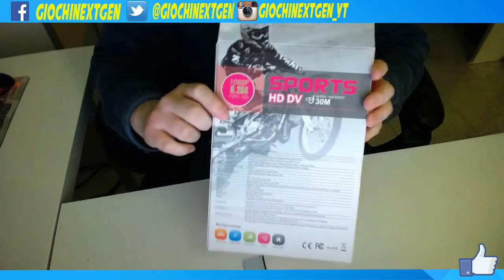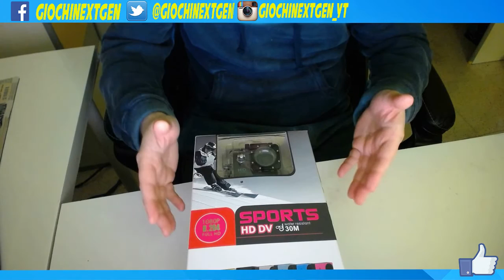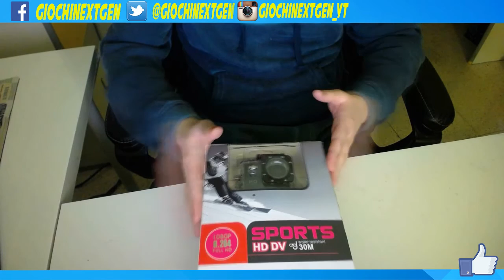Unboxing | ACTION CAM DV603E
Unboxing e recensione dell'action cam modello DV603E.
Fotocamera molto simile alla GoPro e dai tanti pregi e pochissimi difetti, che consiglio vivamente.
Rapporto qualità/prezzo incredibile, molti accessori in dotazione, maneggevole ed adatta anche per gli sport estremi.
Per scoprire tutte le caratteristiche guardate il video, buona visione.

► GRAFICA CANALE

► CANALI AMICI